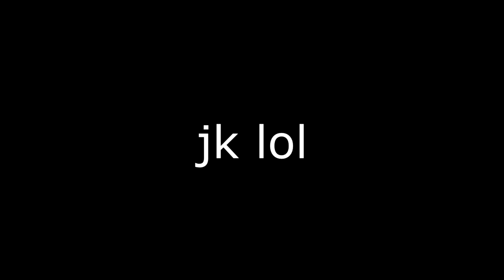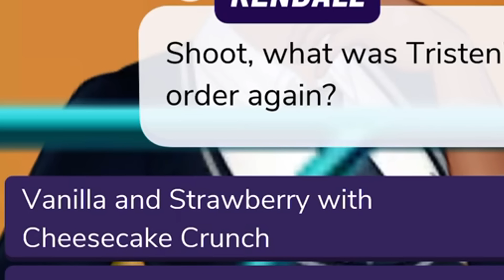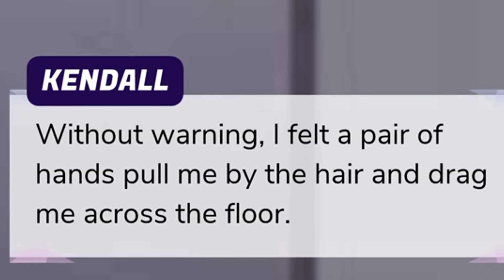PLAYING EPISODE but it's getting WILD...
welcome to part 4 of the episode gameplay series! the series we're playing today is called Bad Influence... LETS GET INTO IT!!

my twitter is BACK: naasirvoid
spam page instagram: spammynaasir